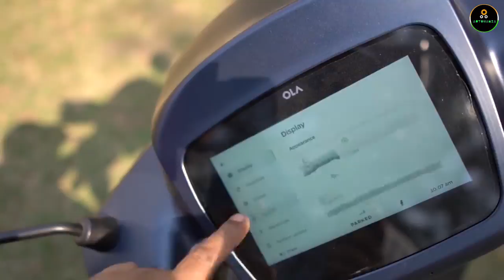OLA S1 Pro Scooter With Broken Front Wheel Suspension | End of the Electric Revolution for OLA?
Automania Insta id- Automania_Vintagedrift